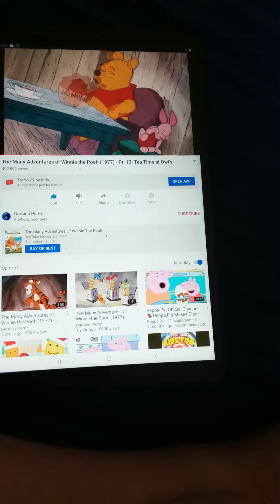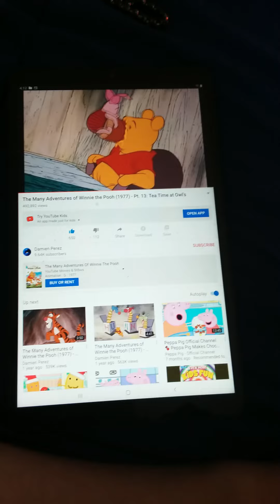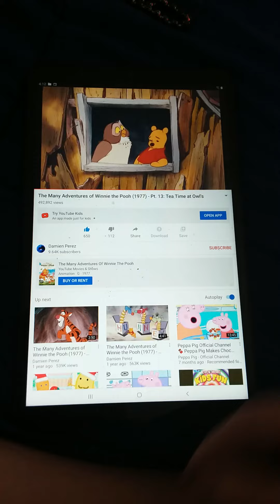Pooh piglet owl